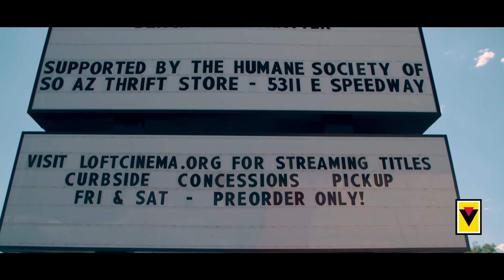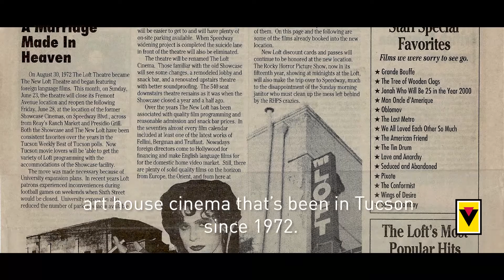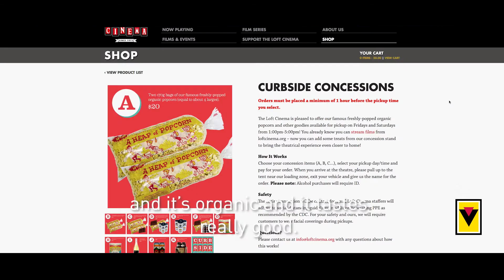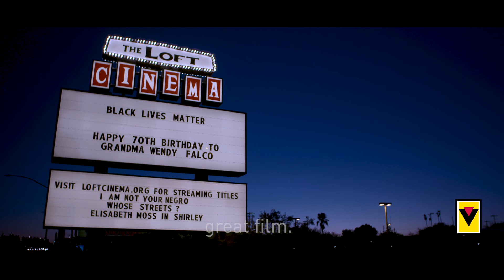Thrive: How the Loft is nurturing the Tucson community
Just because COVID-19 forced The Loft Cinema in Tucson to close its doors in March, doesn't mean Tucson's independent movie theater has stopped doing what it does best — bringing people together. At least virtually for now.

In the wake of the closure, the nonprofit theater vowed to keep its staff employed — despite having no clear picture of what the future held — and set out to continue connecting Tucson to the kinds of movies you won't find in the big, chain theaters. Also the popcorn. The Loft found that open theater or not, the people still wanted popcorn.